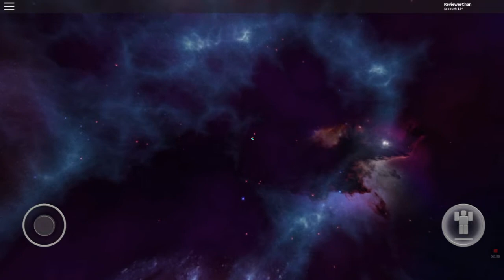Omg! This is hilarious! (Roblox)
So, I was playing Roblox, then I saw this server called Shooting Stars right, then when I clicked on it. (So Hilarious xD)